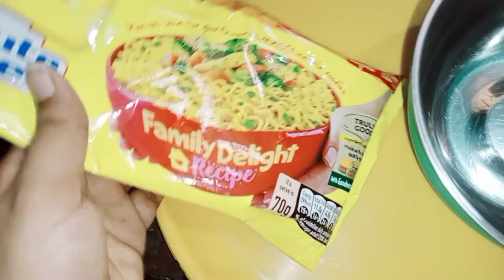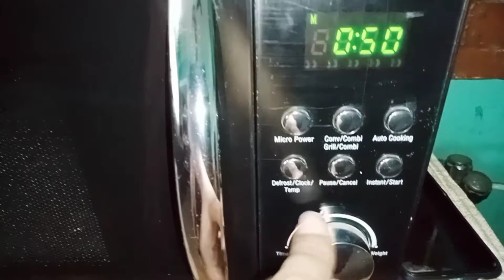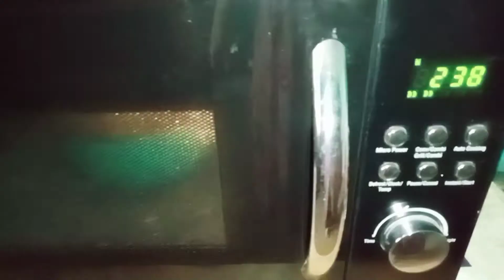How to cook Maggie in microwave oven| how to use haier microwave oven hil2001cwph| oven recipe